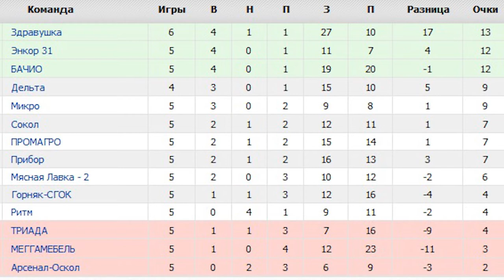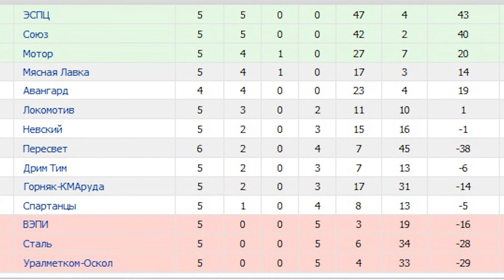Бей Беги 68